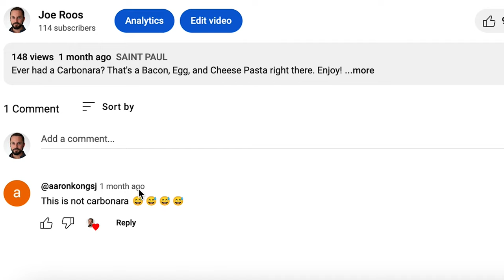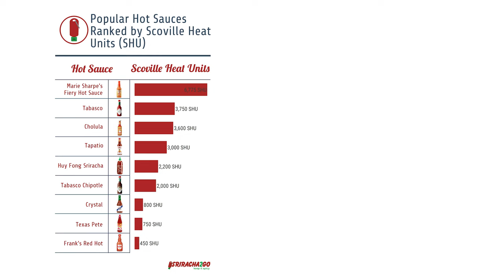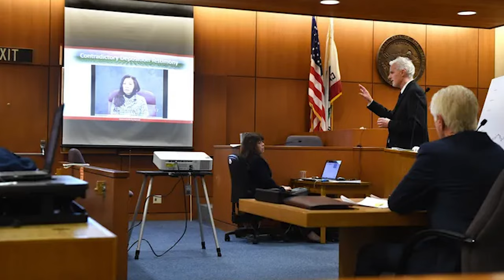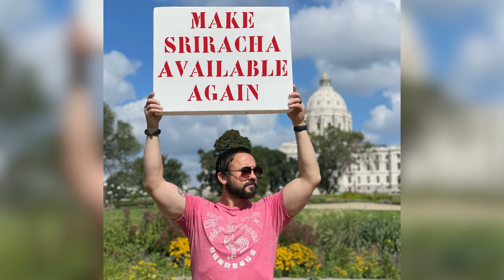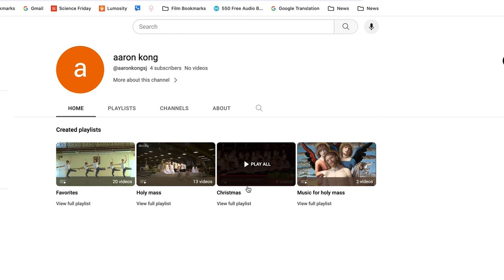WHAT HAPPENED with SRIRACHA? | KITSCHY KITCHEN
What happened with Sriracha Hot Sauce? Well, it's a complicated story with a lot of players, a lot of money, some disagreements, and unfortunately some lawyers.